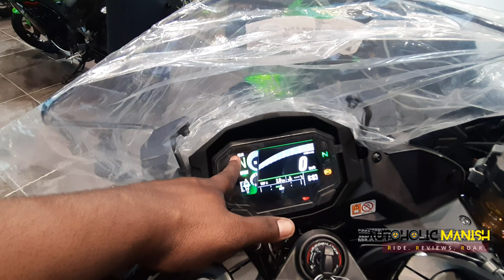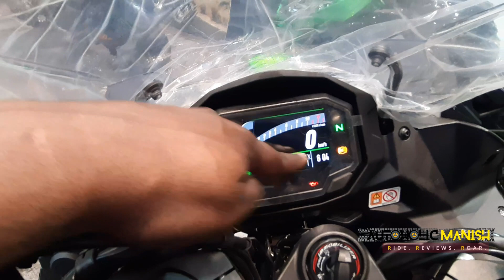This Bike Is Insane🔥🔥 2022 Kawasaki Ninja 1000sx Detailed Walkraround